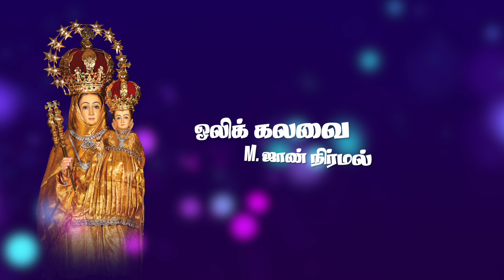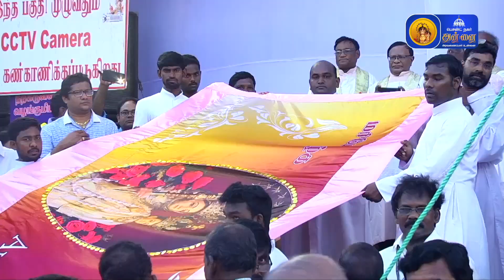Madha Song l Annai Vailankanni Shrine Besant Nagar | lyrical video | New Year Grand Launch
Besant Nagar Annai  Youtube Channel was officially launched on January 01, 2023 by Archbishop of Madras-Mylapore MOST REV.DR.GEORGE ANTONYSAMY as an evangelizing initiative of its 50th Year of Annai Vailankanni Shrine, Besant Nagar, Chennai.  The Holy Mass, Word of God reflections , our Annai Vailankanni’s powerful intercession testimonials and other Catholic content are broadcasted daily